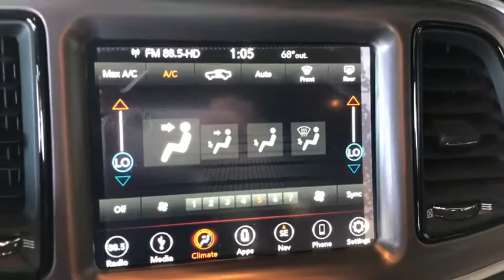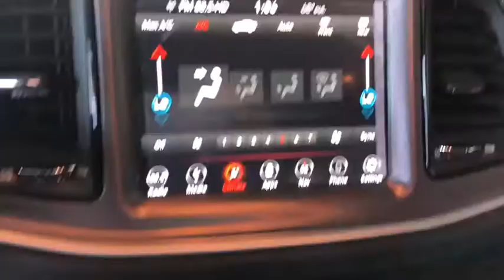2019 DODGE Challenger Los Angeles, Beverly Hills, Santa Monica, Van Nuys, Culver City, LA L104385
New 2019 DODGE Challenger available in Los Angeles, California at Los Angeles CDJR. Servicinng the Beverly Hills, Santa Monica, Van Nuys, Culver City, CA area.